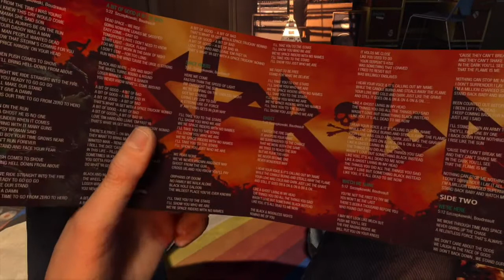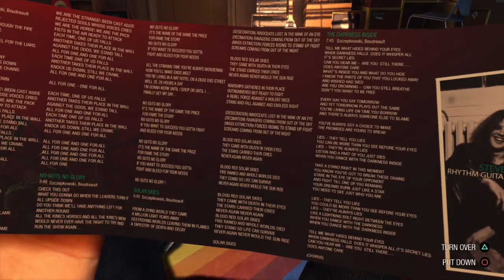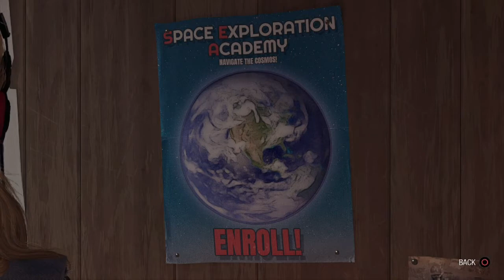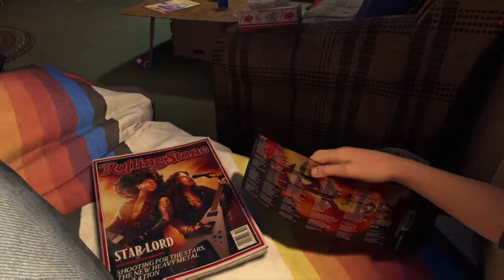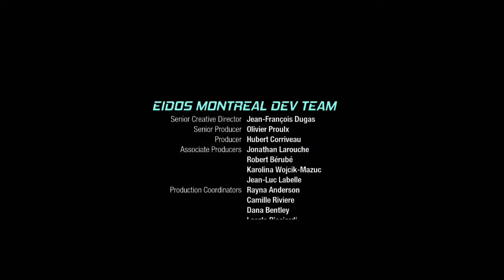Marvel's Guardians Of The Galaxy 《Mommy's Boy 》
Not Quite Completed
The Game Yet So Come
With Me Why We Get
To The Root Of
Peter Jason Quills
Mommy Issues